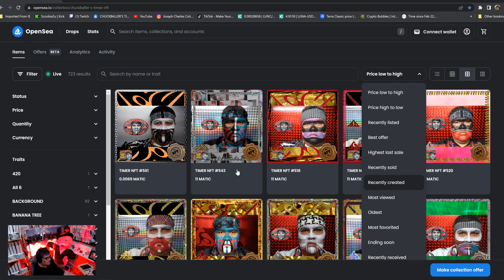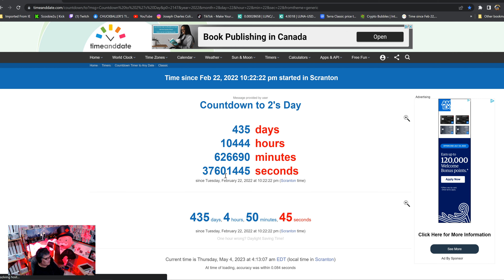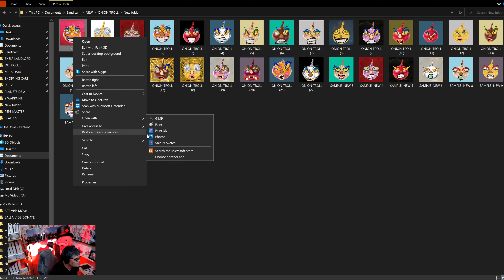Welcome Timers - You Will Enjoy Time Priced NFTS & my New Time Priced Collections coming soon .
WORLD FIRST TIME PRICED NFTS

100% PRICED BY TIME FROM 2,22,2022
Simple ! Just Add a $ sign to the Sec, min, hours or Days

CHUCKBALLER'S MOVES in Crypto Land
CHUCKBALLER'S TIME PRICED NFT'S
I'm no Financial Guy & NEVER BUY OR SELL BECAUSE OF ME EVER !
My Own Personal Ideas That Work For Me.

WORLDS FIRST TIME PRICED NFT !

CHUCKBALLER explores the NFT world. Digging deep into what might be the next X + NFT opportunities. An episode you don't want to miss!
Only NFT to Be X+ by Time
Discover the Top NFTs for 100x Potential & the Best NFT Projects in NFT News (TIME PRICED NFT'S

In this video we will talk about the TIMER NFT'S that could explode in 2022! This year was all about Avatars & Art, but next year could bring some massive new opportunities for TIME PRICED NFTs.

ALL OTHER NFT'S ARE OUT OF TIME !